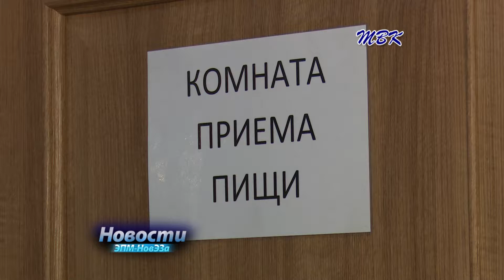Бытовые условия по высшему разряду На НовЭЗе методично приводят в порядок комнаты приёма пищи